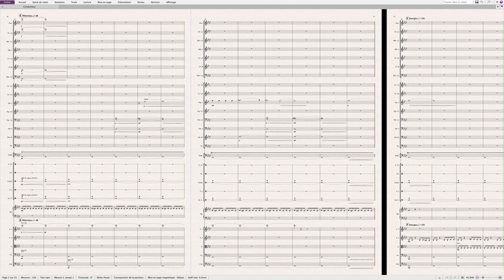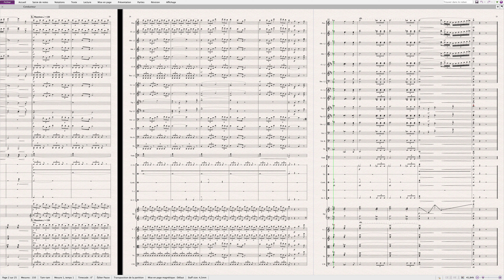ATLANTIS - Jean-Baptiste PEAUCELLE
Compositeur : Jean-Baptiste PEAUCELLE

Enregistré sur Sibelius & NotePerformer
Recorded on Sibelius & NotePerformer